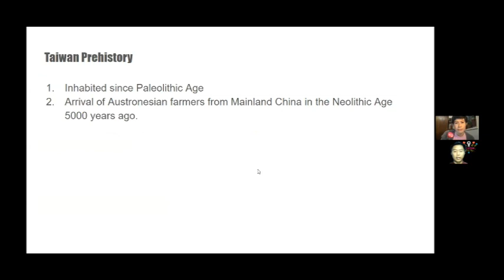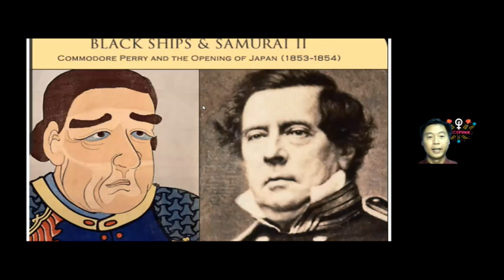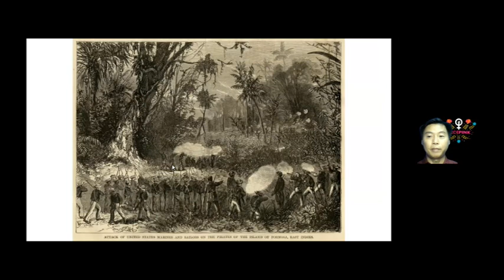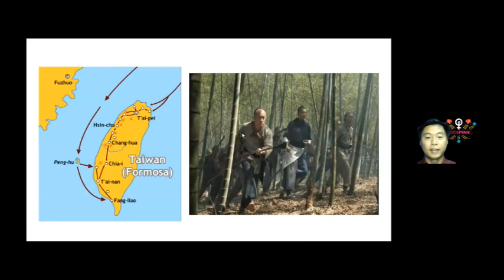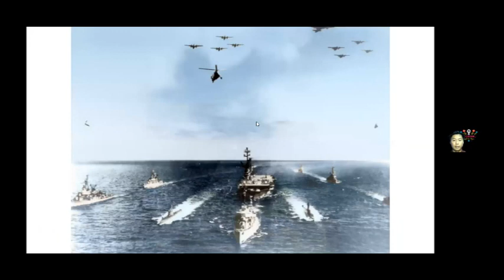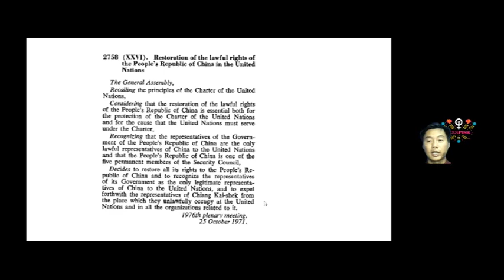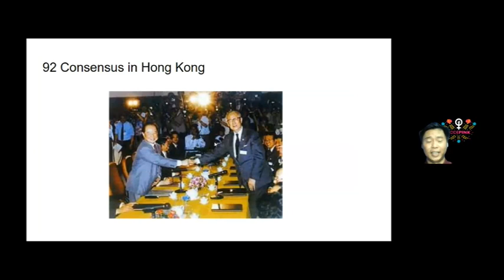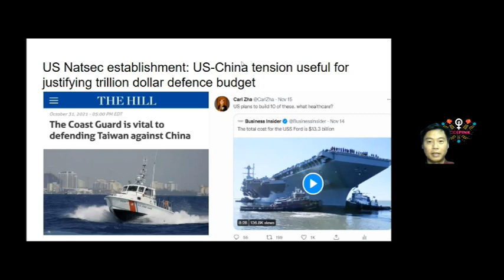Tensions Over Taiwan: Preventing Nuclear War with Carl Zha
Join CODEPINK and Massachusetts Peace Action for another China Is Not Our Enemy webinar, Tensions over Taiwan: Preventing Nuclear War, featuring Carl Zha and moderated by CODEPINK's Madison Tang! Hear from our guest speaker Carl Zha about the colonial and modern history of Taiwan, as well as about the present-day misconceptions in U.S. mainstream media regarding regional tensions and U.S. involvement.

Featured speaker:
Carl Zha is a Chinese American independent political analyst. He is the creator and host of the podcast “Silk & Steel” about China, the Silk Road, history, culture, and geopolitics.